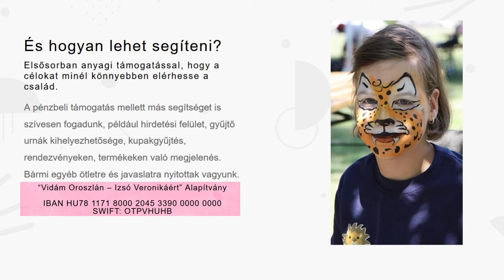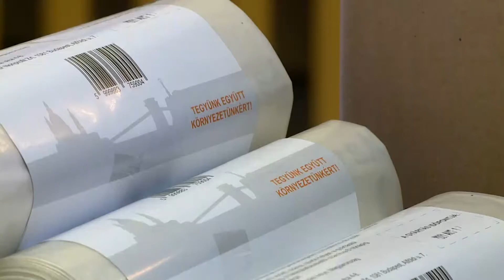Rákosmenti Krónika (2022.08.30.) - TELJES ADÁS